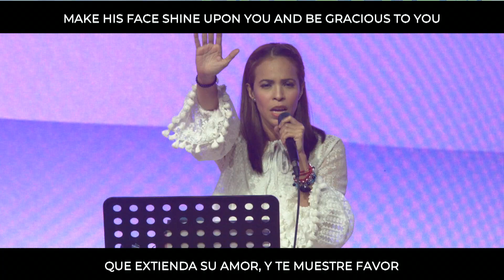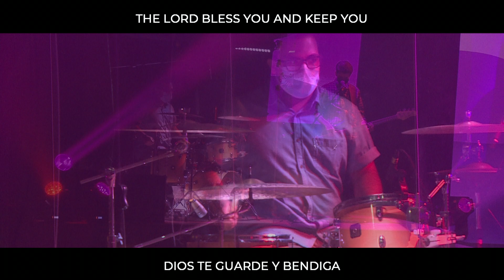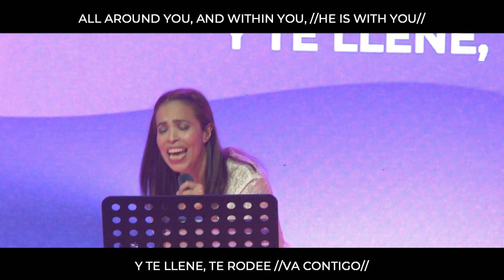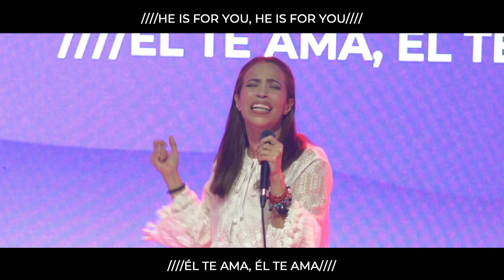CCI Praise - La Bendición